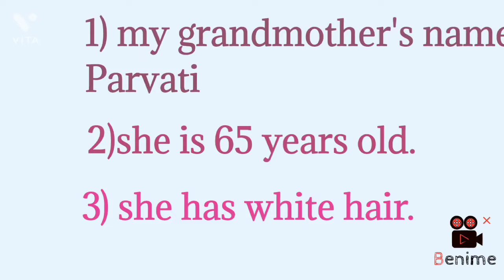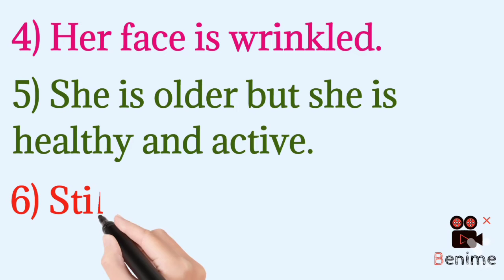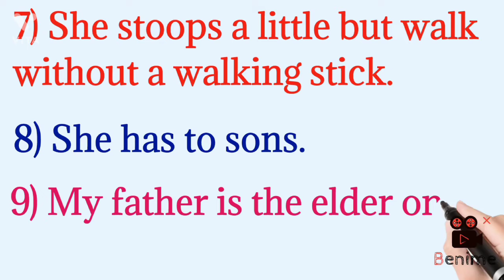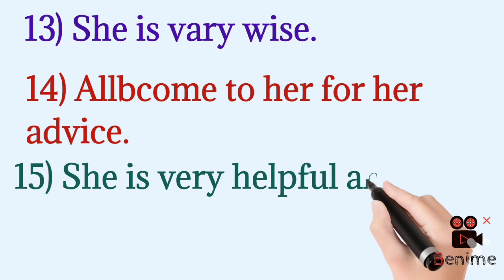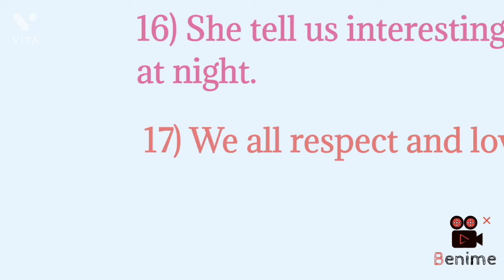|my grandmother essay in English |write essay on my grandmother |short essay on my grandmother |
hi I am Priyanka will come to my S study challenge channel.
       this video is related with essay writing in English and today's topic is my grandmother 10 easy line on my grandmother.